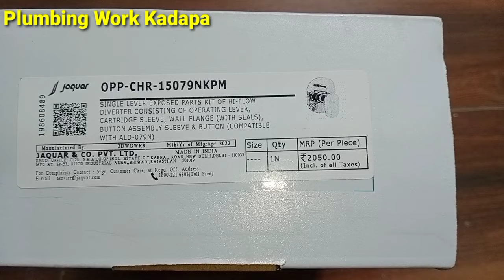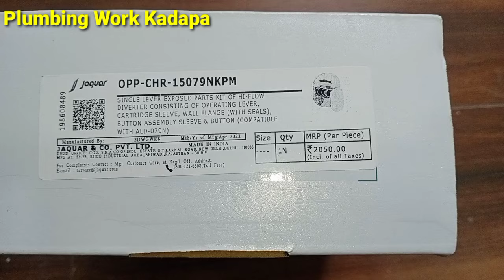Jaquar Diverter Upper Part Fitting || How To Jaquar System Single Diverter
Texmo Mono Block Pump 1HP Aqua Group Telugulo Full DetailsTo Z Plumber Work Plumbing Work Sanitary Pipe Work & Water Pipe Work G+1House complete Plumber work
G+1House Plumber work full details
 Plumbing work
Kadapa

How To Installation Texmo Mono Block Pump
How To Instant Texmo water pump fitting
How To Fitting Texmo water pump In Telugu lo Texmo monoblock water Motor

plumbingworkKadapa
 # flush_tank_leakage
flush_ tank_repair _telugu_lo
plumbing work A to Z service

coner wash basin Fitting
water pipe line work
bathroom Santiry work
wash basin fitting
Weston basin fitting
all types basic fitting
plush tank and repairs
tap fitting and repairs
Wall mixer fitting and repairs
angle cock fitting and repairs
over head shower fitting and repairs
health faucet fitting and repairs
water tank fitting
gas gergey & electrical gergey fitting
sink tap fitting and repairs
sugana & Kumar   water pump fitting & repairs
 all types monoblock pump fitting
  pressure pump fitting
bathroom tub fitting

Santiry pipe leakage problem
water pipe line leakage problem

plumber
plumber work
plumbing work Kadapa
kadapa
kadapa district
kadapa work
plumbing work

bathroom Santiry work
wash basin fitting
Weston basin fitting
water tank fitting
  pressure pump fitting
bathroom tub fitting

plumber
plumber work
plumbing work Kadapa
kadapa
kadapa district
kadapa work
plumbing